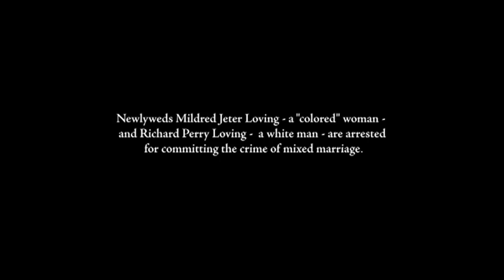"The Loving Story" Virginia, 1958 Clip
Oscar-shortlist selection, this documentary by Nancy Buirski is the definitive account of Loving v. Virginia, the landmark 1967 Supreme Court decision that legalized interracial marriage.

The marriage of Mildred (who was part-black and part-Native American) and Richard (who was white) was declared illegal in 1958 by their home state of Virginia. They refused to leave one another and, with the help of the ACLU, relentlessly pursued their right to happiness.